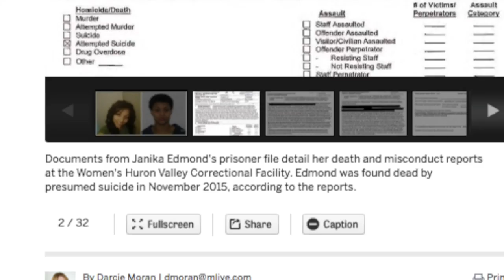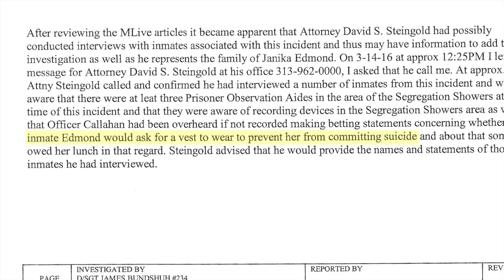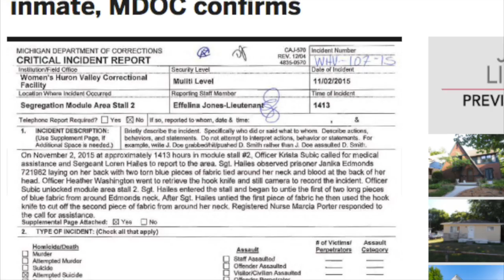Death of Michigan prisoner Janika Edmond remains open case one year later